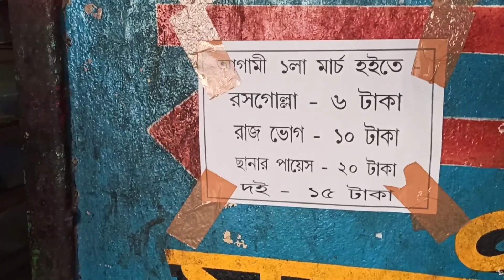Vlog 10 দেশের বাড়ি, গ্রাম্য পরিবেশ, এক আলাদা অনুভূতি Part 1